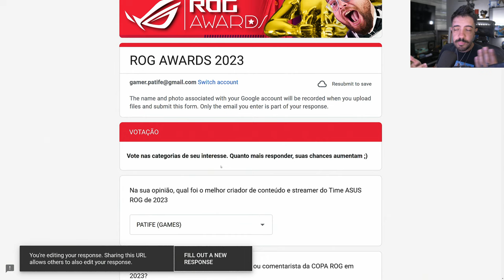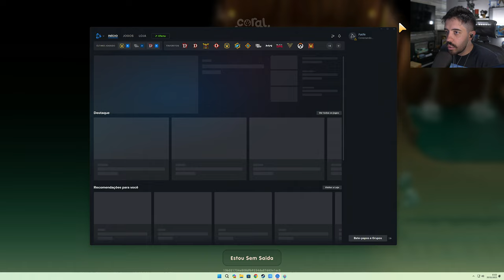CORAL ISLAND - EXPLORANDO A CAVERNA DESSE STARDEW VALLEY 2.0!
VÍDEO COM O INICIO DE GAMEPLAY EM CORAL ISLAND, O NOVO STARDEW VALLEY 2.0! CHEGOU A HORA DE EXPLORAR A CAVERNA!

- Validade limitada